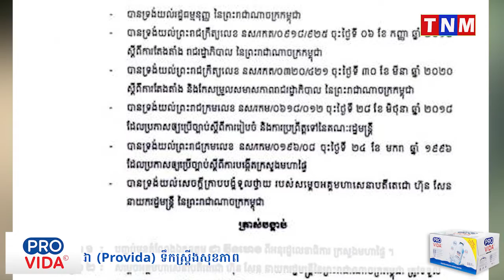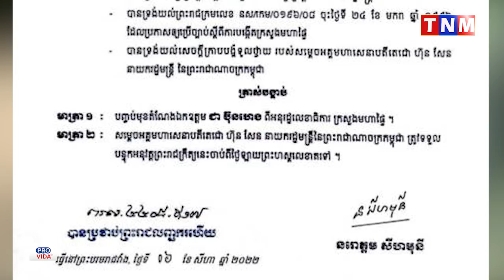អគ្គលេខាធិការ នៃអគ្គលេខាធិការដ្ឋានក្រុមប្រឹក្សាកីឡាក្រសួងមហាផ្ទៃ ត្រូវបាន បញ្ចប់មុខតំណែង